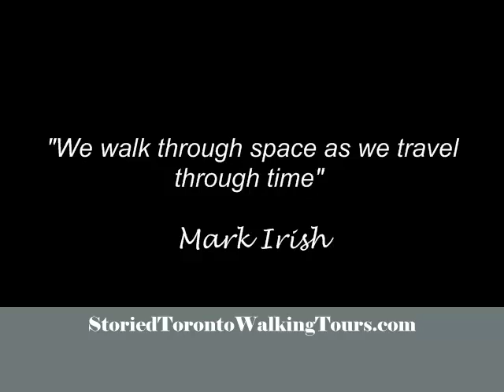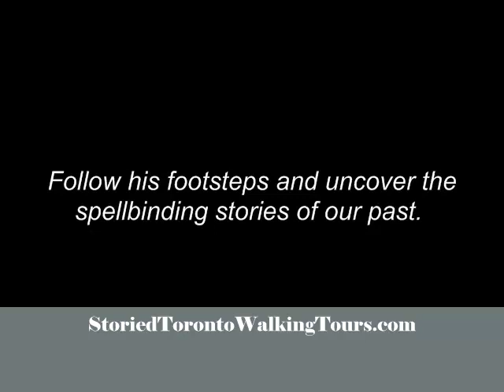Toronto Walking Tours Queen West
Toronto's Queen Street west has been anchored by the Eatons dept store since 1869. Today, The Eaton Centre is one of the most visited sites in Toronto.